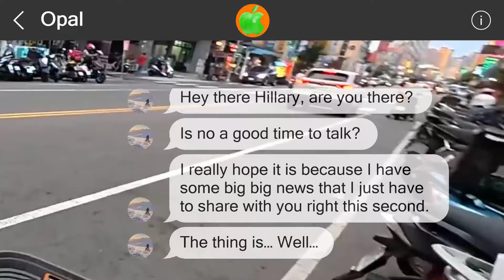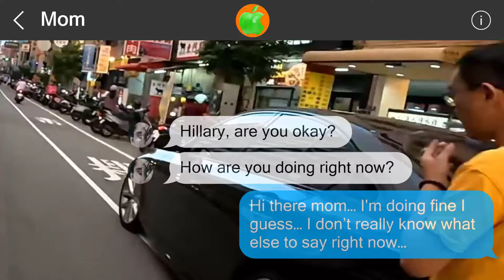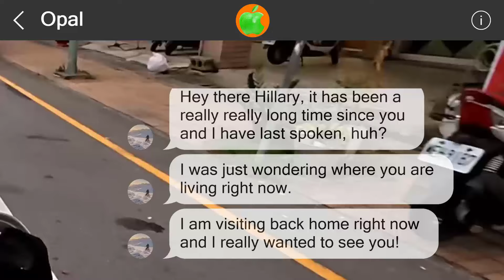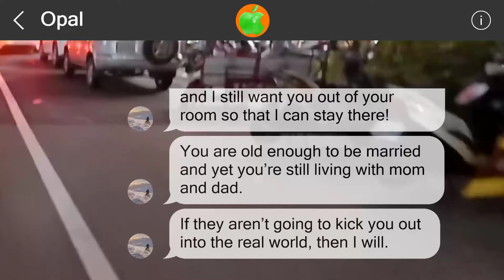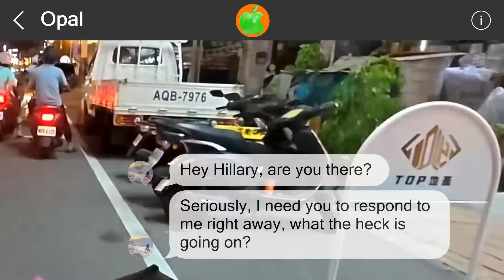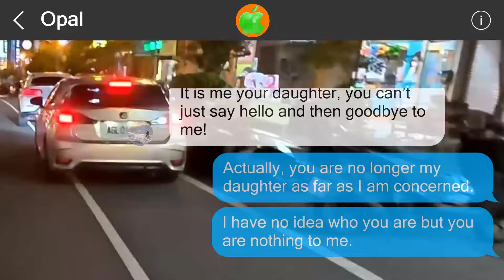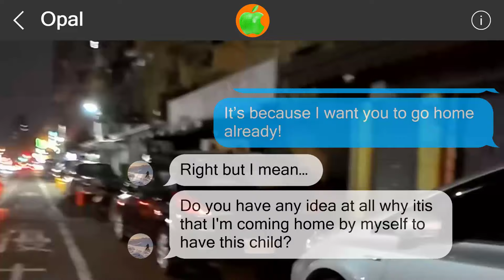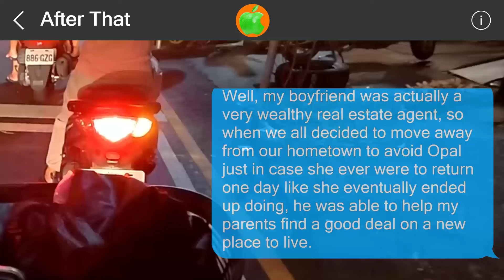Mistakes cannot be undone #517403